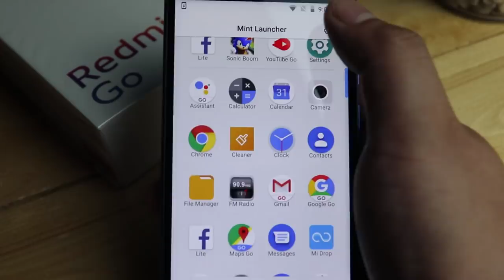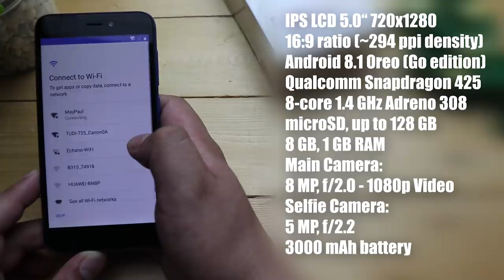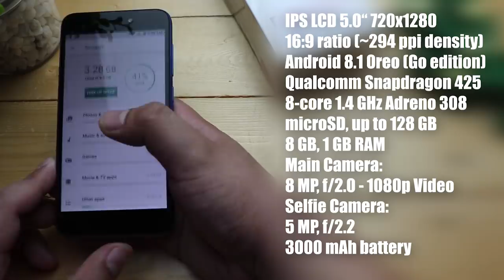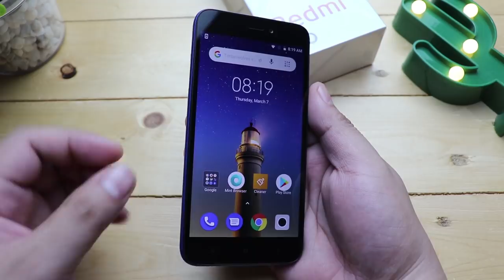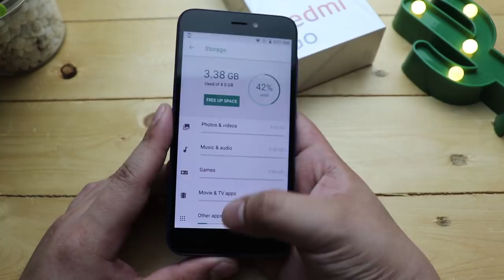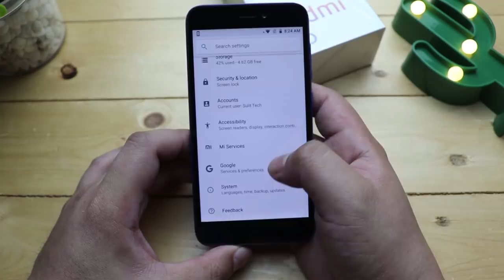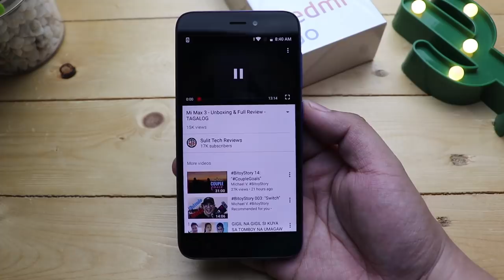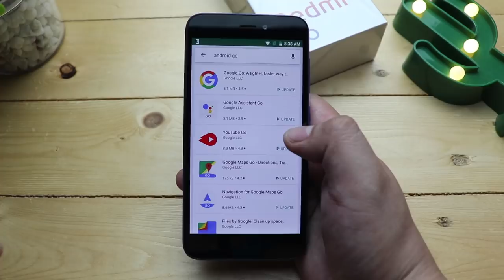Redmi Go Unboxing and Review - Eto na ba second phone mo?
Ano nga ba ang Android Go na nasa loob ng pinakamurang phone ng Xiaomi, ang Redmi Go? Sulit ba siyang bilhin as secondary phone o start up phone mo? Alamin natin!

Snowbhel Gadgets and Accessories
2nd Floor Nova Square Mall 689 Quirino Highway, Cor Pablo Dela Cruz, Novaliches, Quezon City, 1116 Metro Manila